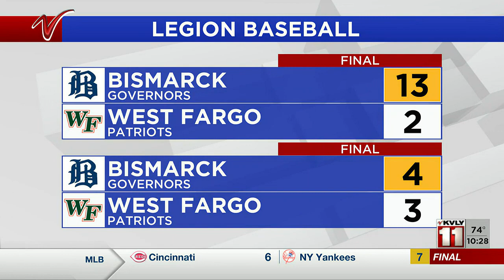1000PM Sports July 13